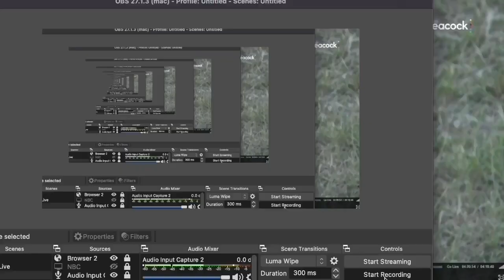2022 NASCAR Cup Series Coke 600 Reactions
- XBOX Gamertag: DietDewHunter88